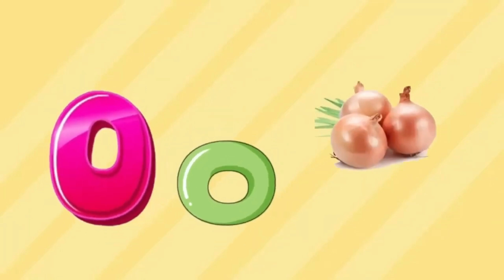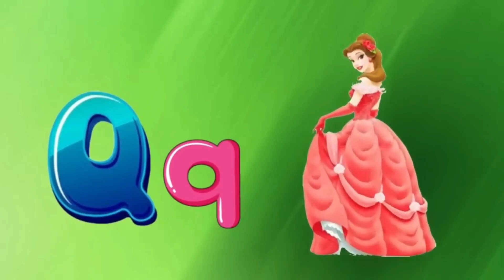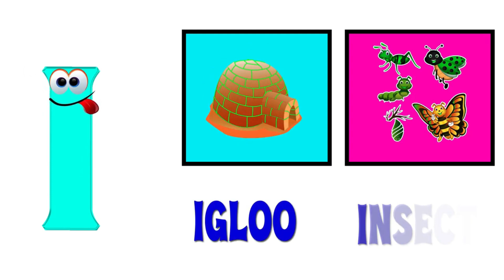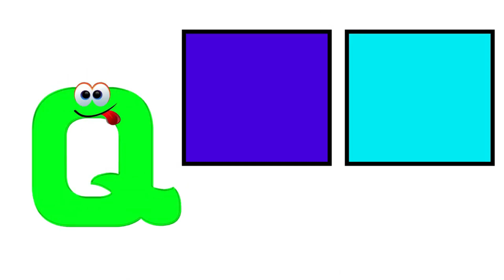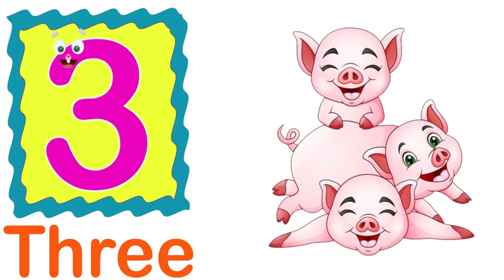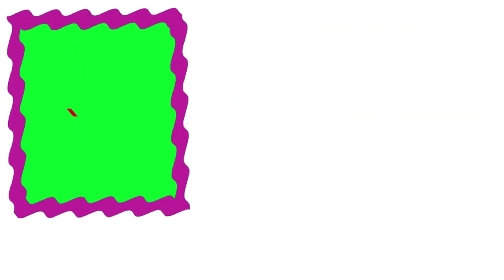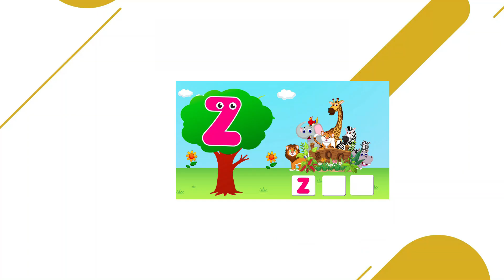Preschool Learning Videos For 3 Year Olds | ABC and 123 Learning Videos For 3 Year Olds | Kids Video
Audience Queries:

3 year old learning videos
preschool learning
kindergarten learning
pre k learning videos
pre k
Alphabets
Numbers
Kids Education
Fun Learning
Educational Content
Learning English
Vocabulary Words
ESL
Early Education
Educational Hub
Home School

About Video:

Looking for preschool learning videos for 3 year olds? Check out our selection of ABC and 123 learning videos for 3 year olds! Kids will love learning and growing with our fun and engaging videos. Our preschool learning videos are perfect for teaching basic skills like counting, letters, and more.

Looking for educational hub videos to help your 3 year old learn English? You've come to the right place! Our preschool learning videos for 3 year olds include ABC, 123, and more. Check them out today!

Educational Hub is the best place for preschoolers and kids ages 3 to 6 to learn English. We've got ABC and 123 learning videos for 3 year olds, pre-school learning videos for 3 year olds, and kids video learning resources to help your child learn English. Our videos are interactive, engaging, and fun, and they're perfect for toddlers who are starting to learn English.